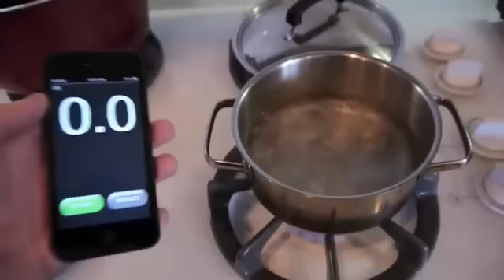iPhone'u tencerede 100 derecede pişirdik !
Sonuç ortada :)